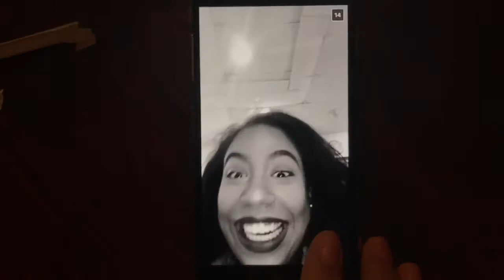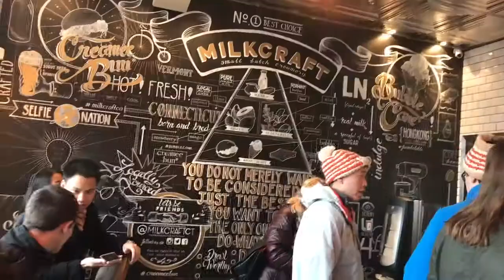VLOGMAS DAY WHATEVER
Since we are desfunctional we are starting vlogmas in the middle of December so ENJOY